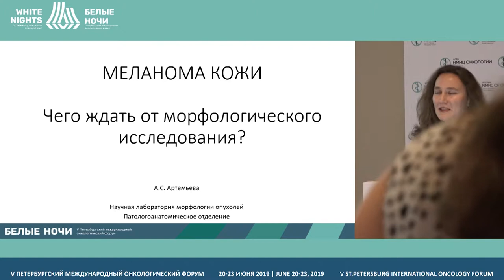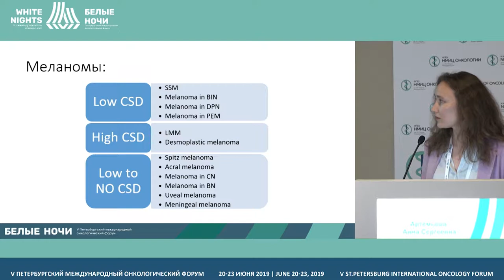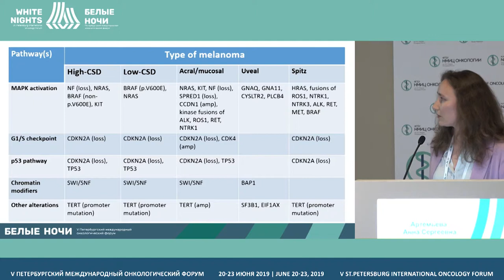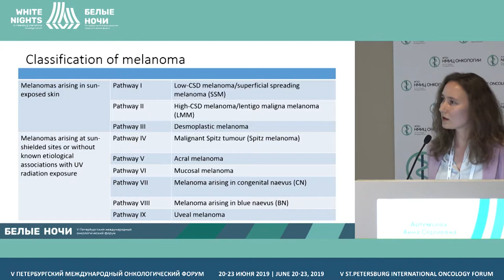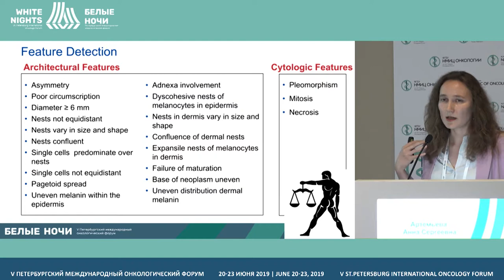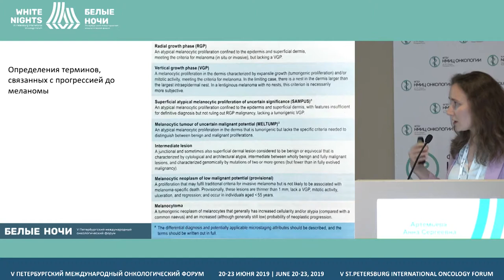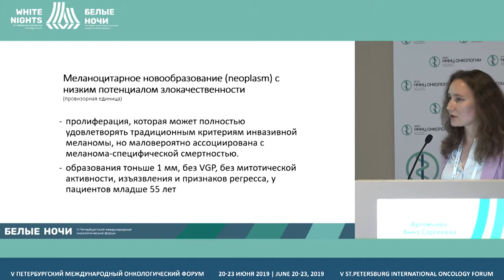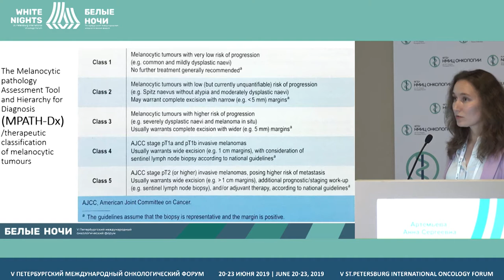Чего ждать от морфологического исследования? (Артемьева А.С.)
Артемьева Анна Сергеевна, ФГБУ «НМИЦ онкологии им. Н.Н. Петрова»
Минздрава России, Санкт-Петербург